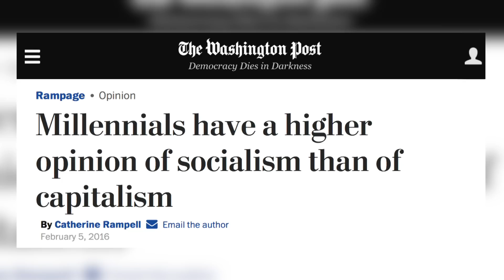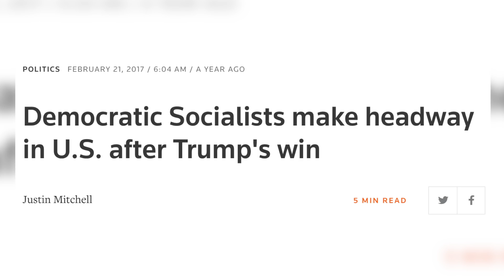Lawrence: ‘We Became Anti-Intellectual About Socialism’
MSNBC host Lawrence O'Donnell discusses how America became anti-intellectual about socialism, and what the word really means.